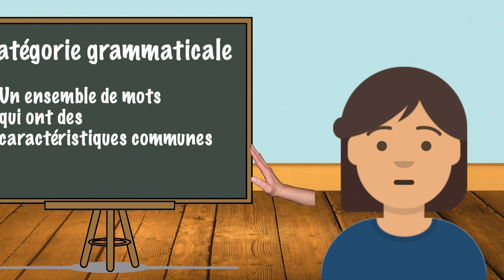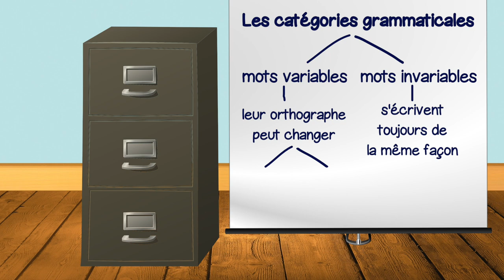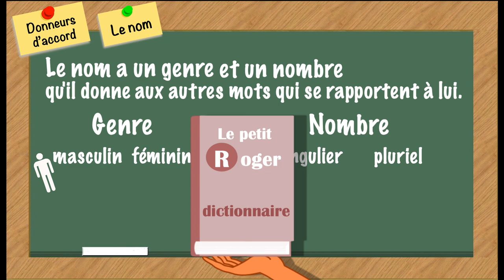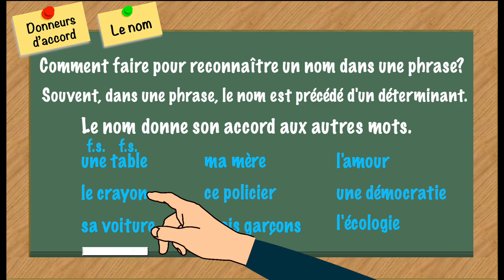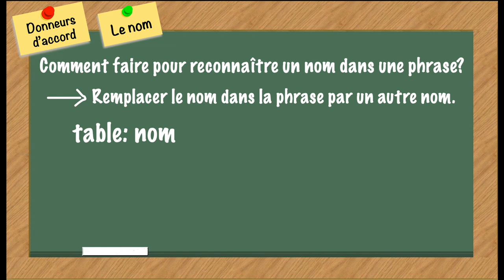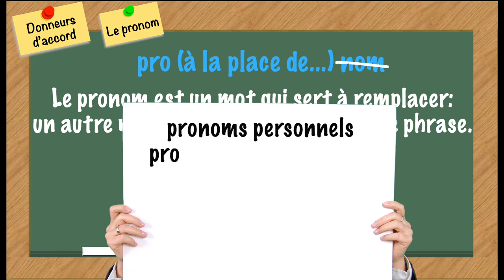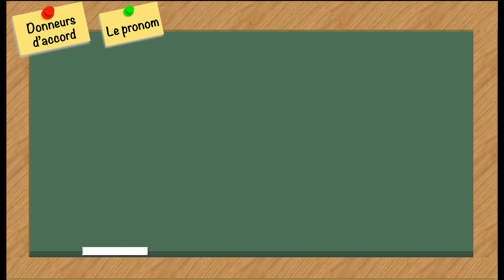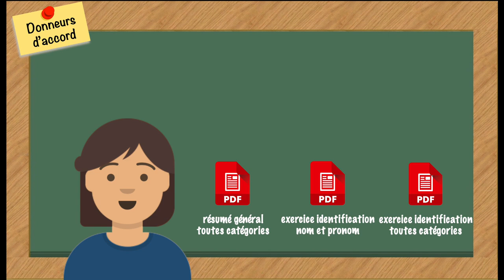Les catégories grammaticales en français: #1 Les donneurs d'accord: le nom et le pronom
Bonjour et bienvenue à cette capsule vidéo sur les catégories grammaticales de base en français. Je m’appelle Catherine et je suis enseignante de français langue seconde. Si vous voulez apprendre le français, vous êtes au bon endroit ! Aujourd’hui, on parle des catégories grammaticales, du nom et du pronom. Qu’est-ce qu’une catégorie grammaticale ? Qu’est-ce qu’un nom ? Qu’est-ce qu’un pronom ? Quelles sont leurs caractéristiques ? Comment les reconnaitre ?  Toutes les réponses sont ici !
Catégories grammaticales: 00:22
Nom: 01:40
Pronom: 04:43
Voyez aussi la deuxième capsule sur le verbe, le déterminant et l’adjectif et la troisième capsule sur l’adverbe et la préposition
Références :
Boivin, M.-C. et Pinsonneault, R. (2008). La grammaire moderne : description et éléments pour sa didactique, Groupe Beauchemin (Chenelière éducation).
Bonenfant, C. (2008). Boite à outils : nouvelle grammaire (3e édition), Modulo (Odyssée).
Lefrançois, P. (2013). Français écrit pour futurs enseignants : Théorie et exercices, Les Éditions JFD.